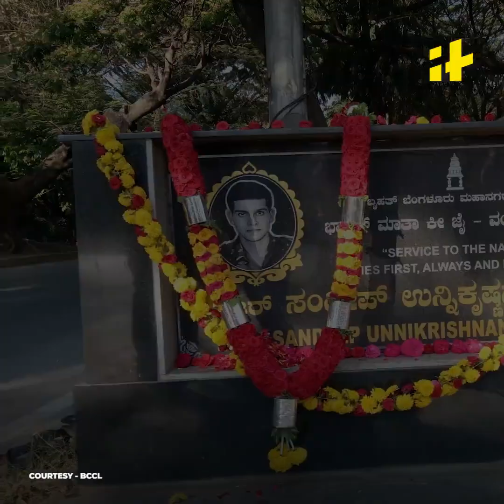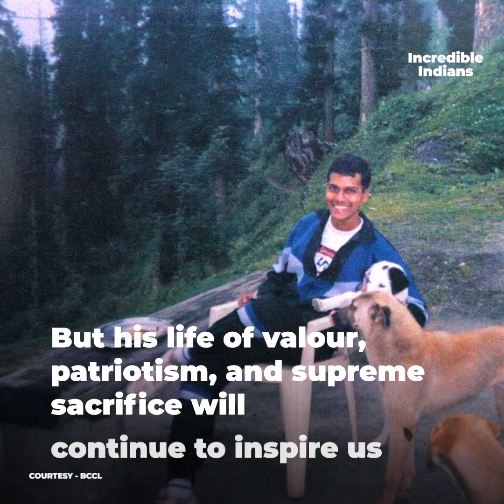26/11 Hero: India's Brave Son Major Sandeep Unnikrishnan, Ashoka Chakra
This is an old video made by India Times
on 15th March 2021 For MajorSandeepUnnikrishnan Sirs Birthday.